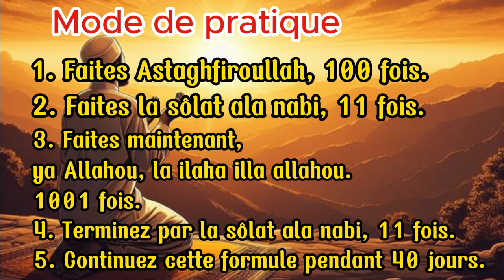Le Nom d'ALLAH, si tu l'invoques, des miracles se réaliseront dans ta vie.